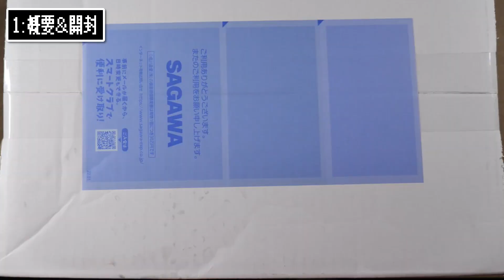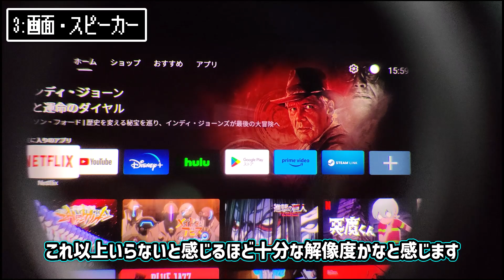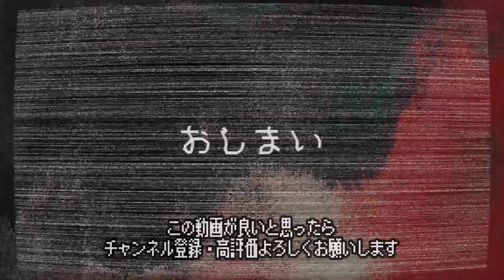画質に極振りしたヘッドマウントディスプレイ『GOOVIS G3 Max』レビュー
目次
00:00 導入
00:30 1:概要&開封
03:07 2:本体外観
05:51 3:画面・スピーカー
07:53 4:使用感
10:57 5:感想